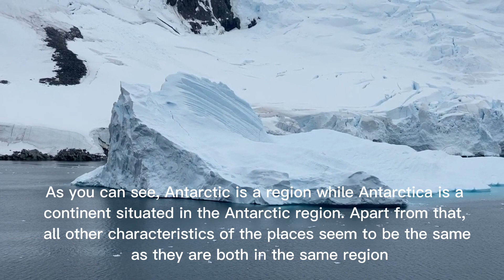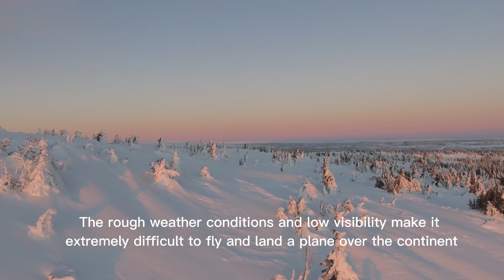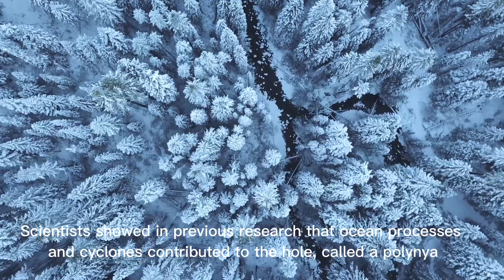Antarctic antartic antartica antartica antartic